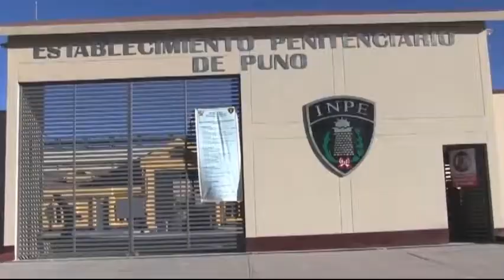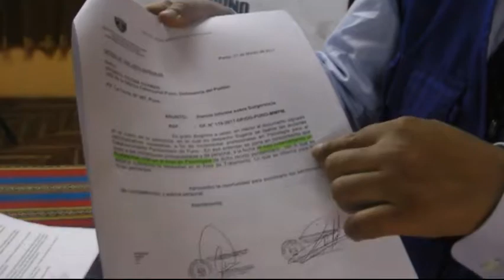Supervisan penales de Yanamayo y Challapalca Puno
Jr. Lima Nro. 723 - Puno Perú
RPM: #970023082 / RPC: 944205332 / Fijo: 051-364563